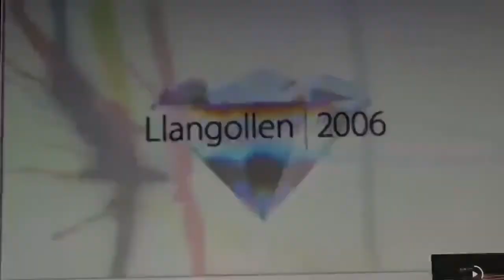Quarantunes Day 6 - I Can't Tarry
Day 6 features men of the DCC and tenor soloist James Moore, Jr. at the 2006 Llangollen International Musical Eisteddfod, performing “I Can’t Tarry” under Gordon Nelson, Conductor.
The adjudicators commented: “Wonderful style - excellent soloist. The whole approach of the singers is one of great love for what they are singing. It is so good and so communicative that we all shared in this love feast.”